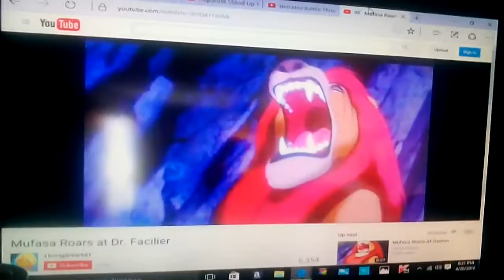Rapunzel stood up to Dr facilier